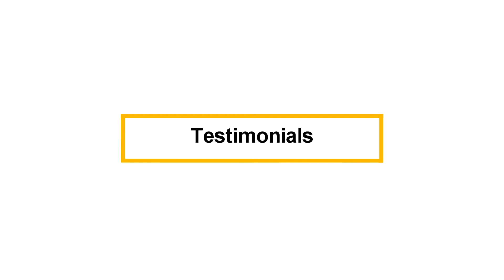How to Hire a Copywriter - 5 Things You NEED to Know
Want to hire a copywriter and grow your business? Great. It all begins with going to the right places. The best copywriters are going to have their own websites, brands, and maybe a waitlist.

WeWorkRemotely, AngelList, and similar remote working job websites can also be good. However, keep in mind that you get what you pay for. Writers that are cheap typically won't generate the same results as a premium writer. Don't be afraid to invest in a talented copywriter as they can generate huge ROI.

Once you do hire a copywriter, I recommend taking a look at their portfolio and samples. Do they have work similar to what you need? Is their skill level and style a match?

If so, do a trial period or work on a small project together. This makes sure that you have a similar workflow, expectations, and there's potential for a good relationship.

Testimonials and case studies are a huge plus. These let you see if a writer is trusted by other businesses and what results they drove for other clients.

⭐️ Join the Marketing MBA Newsletter for exclusive interviews, content, and a community 100% free. You will learn how to transform your marketing and business skills to drive more growth

⚡️ More free content for you!